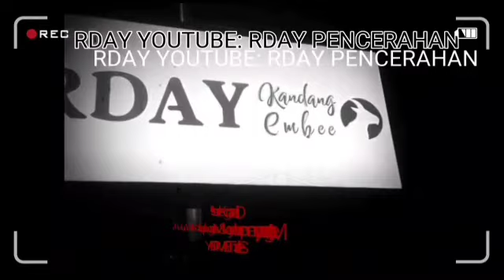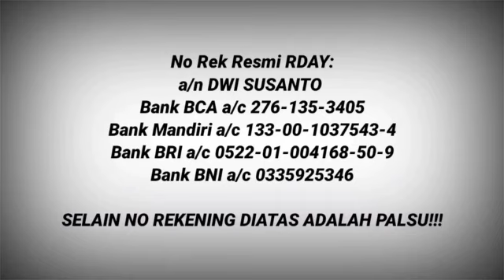BERDOA & IJAB BERSAMA 500 ANAK YATIM RDAY (TAHAJUD, KURUNG & UMROH), SABTU 7 JAN 2023